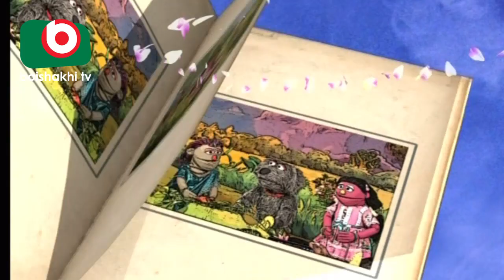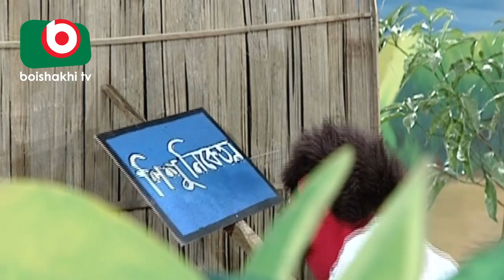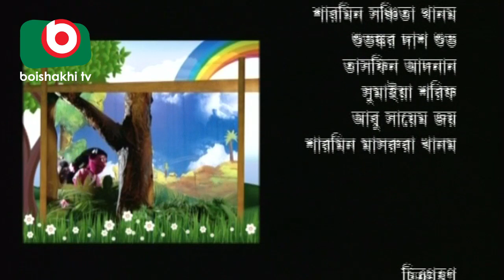Puppet Drama | Golper Deshe | Chutir Anondo | EP - 01